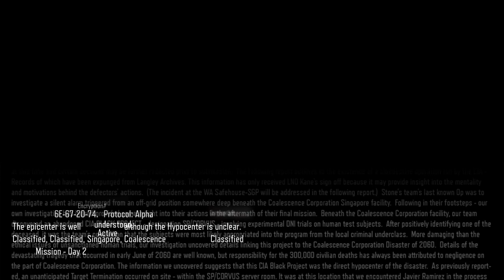Call Of Duty BLACK OPS 3 Gameplay Walkthrough Part-3 PC NG (HINDI + ENGLISH)